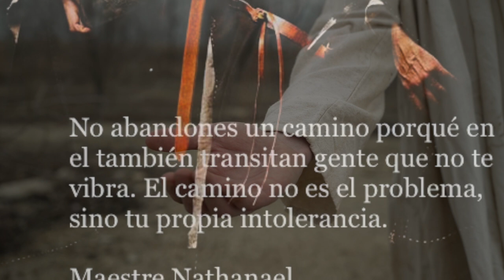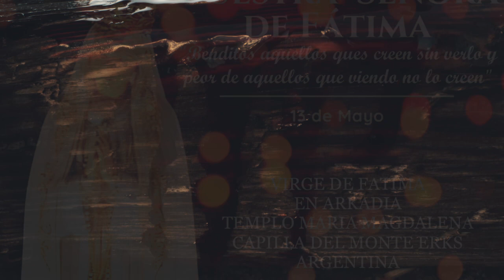PADRE NUESTRO TEXTO ORIGINAL BIBLICO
PADRE NUESTRO ORIGINAL ARAMEO DIALECTO GALILEO

EL TEXTO CANTADO QUE VAN A ESCUCHAR ES EL TEXTO ORIGINAL QUE JESUS RELATO A SUS DISCIPULOS.

A PARTIR DEL 2000 CORRIO POR EL MUNDO DEL NEW AGE Y EL INTERNET UN PADRE NUESTRO QUE COMIENZA DICIENDO: "PADRE MADRE", ESE TEXTO ES UN ERROR DE TRADUCCION Y REALMENTE NUNCA EXISTIO, TAMBIEN SE DICE QUE ESTABA GRABADO EN UNA PIEDRA EN JERUSALEM, LO CUAL TAMBIEN ES FALSO.

ESTE ES EL VERDADERO PADRE NUESTRO EN ARAMEO SIN ALTERACION NI INTERPRETACION NI CANALIZACION ALGUNA.\

ASI LO PRONUNCIO JESUS

QUIERES SER TEMPLARIO Y APRENDER MAS SOBRE LA VERDADERA VIDA Y OBRA DE JESUS?

INGRESAR A LA ORDEN DEL TEMPLE Y SER PARTE DE UN MUNDO MARAVILLOSO COMO CUSTODIO DE MARIA MAGDALENA Y SU LEGADO?

SIENTES EN TU INTERIOR ESE FUEGO ETERNO?
QUIERES SER PARTE DE LA HISTORIA QUE ENVUELVE LA EPOPEYA DE LA ORDEN DE LOS POBRES CABALLEROS DE CRISTO, LOS TEMPLARIOS?

QUIERES SER CUSTODIO DE LA ARKADIA?

SI ERES HOMBRE O MUJER DEL PAIS QUE SEAS Y TIENES ESE LLAMADO, ESTA ES TU CASA
VUELVE !!!

Ingresa al grupo de Whatapp de ingreso directo de aspirantes y las autoridades de tu país de la Orden te darán la bienvenida y las instrucciones de como seguir este camino.

EL SECRETUM TEMPLI - TAOM

Si eres de Las Americas al:
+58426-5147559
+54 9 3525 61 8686
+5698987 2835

Hay mas de 30 teléfonos y formas de contacto pero con estos 3 será mas que suficiente si buscas realmente ser Templario estés donde estés.

Ellos te re direccionaran  al grupo de tu país.

Hay 3 tipos de grupos.

1 Grupo internacional donde interactúan de diferentes partes del mundo los aspirantes

2 Grupo Fero Novi (Portadores de Saber) este grupo te corresponderá si eres Técnico o Profesional del area que seas o militar de la rama que seas y es internacional.

3 Grupo TAOM, es el grupo que aglutina a todos los aspirantes de un mismo país.
HAY UNO  POR PAIS O REGION.

El Secretum Templi es una rama de la Orden del Temple que cuenta con instituciones, ONG, Fundaciones y Empresas de distintas partes del mundo. Estas sustentan la actividad social, cultural y religiosa que la Orden del Temple realiza a nivel mundial.

EL INGRESO ES TOTALMENTE GRATUITO
NUNCA UN ASPIRANTE DEBERA PAGAR DINERO ALGUNO A NINGUNA PERSONA O INSTITUCION.

La Orden del Temple, el Secretum Templi, es una Orden poderosa y real, que no necesite el dinero de ningún aspirante o miembro.

Aquí no hay neotemplarismo.
No hay comercio religioso, ni de ninguna índole.
No se juega a los Templarios. Se es.
Aquí solo hay servicio.

LOS REQUISITOS SON SERVIR A TRAVES DE UNA PROFUNDA VOCACION CRISTIANA DE SERVICIO.

Sean todos Bienvenidos, hombres y mujeres de todas las edades.
Se te darán instrucciones al llegar a tu grupo.